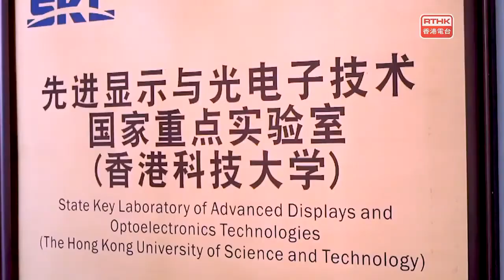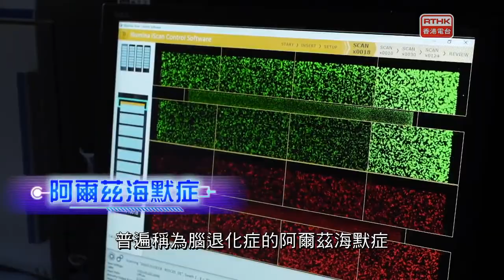創科新里程：揭開神經面紗 VhTGFEpCusU